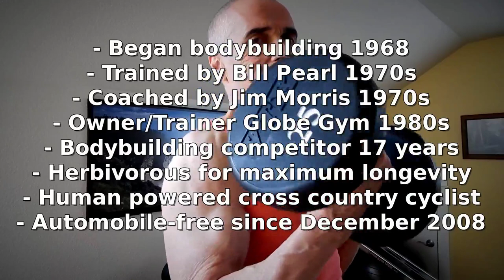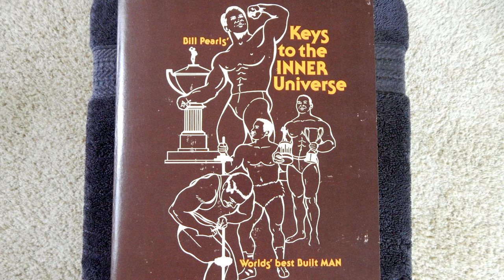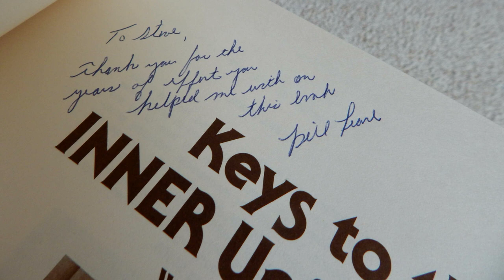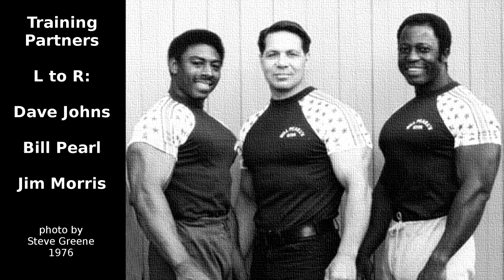Talk 208 Steroids at Bill Pearl's Gym in the 1970s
Come with me if you want to live ...

Hello, my name is Steve Greene, also known as Old Man Muscle or the Iron Vegan. The content on this channel used to reside on a YouTube channel called IRON VEGAN, which I began in 2018, but due to a security issue, that channel was terminated July 2021, and subsequently rebuilt here.

I have been a health and fitness fanatic my entire life, always seeking the most effective way to optimize my well being and maximize my functional longevity. I have been actively bodybuilding since 1968, and now workout three times weekly with weights to keep my body strong and fit. For a period of seventeen years, I competed in bodybuilding physique competitions. During the 1970s, I worked out five days per week at Bill Pearl's Pasadena Health Club, several of those years training with Bill personally. Bill is a four-time NABBA Mr. Universe winner, and has won many other top bodybuilding titles. I was the owner and trainer of Globe Gym in southern California in the 1980s. I ultimately sold my gym to Pete Grymkowski, a well-known physique competitor of the time, and owner of Gold's Gym.

On this channel, I share my knowledge of bodybuilding, health, fitness, and longevity, with an emphasis on nutrition as it relates to health and longevity, which I have studied and personally researched beginning in the 1980s. Nearly twenty years ago, I transitioned into eating a whole foods plant based herbivorous diet, commonly referred to as a vegan dietary model. I am an active cyclist, having not owned a car since 2008, and I ride my human powered recumbent trike on interstate journeys of up to 1,000 miles, requiring up to three weeks duration.

My prime directive in life is honoring my body and health, and to this end, I have created the talks that appear on this channel in order to help like-minded folks with their healthy and fit life journey, hopefully maximizing their longevity in the process.

Most Sincerely,
Steve
Old Man Muscle, the Iron Vegan
LIVE LONG - STAY STRONG!